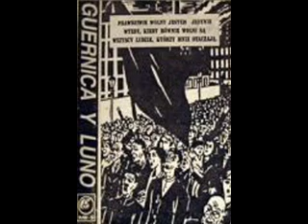Guernica y Luno - 10. punk's not dead [tekst]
Ekipa: Guernica y Luno
Album: "prawdziwie wolny jestem jedynie wtedy, kiedy równie wolni są wszyscy ludzie, którzy mnie otaczają"
Wydawnictwo: N.I.A.
Rok: 1994

Punk`s not dead - wycieramy tym ulice
Punk`s not dead - hasła, moda, slogany
Uzdrowię tym rzeczywistość czy wyleczę siebie?
Swoje marzenia? Czy pozbędę się złudzeń?
Zrealizuję? Czy pozbędę się złudzeń?
Punk`s not dead! Punk`s not dead! Punk`s not dead!